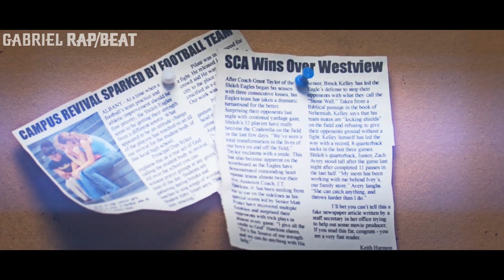Desafiando Gigantes // Facing The Giants - (Music Video)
O treinador de futebol Grant Taylor está com problemas pessoais, enfrentando os pais que querem forçar a escola a substituí-lo. Seguindo a mensagem de um visitante, tenta inspirar a equipe a usar a fé para vencer obstáculos.

►Filme: Desafiando Gigantes // Facing The Giants - (Music Video)
►Assista em: 720p HD / 1080p HD